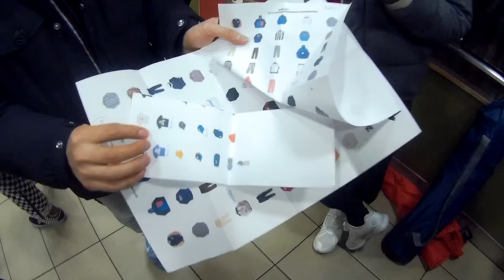PALACE SPRING 2017 DROP VLOG